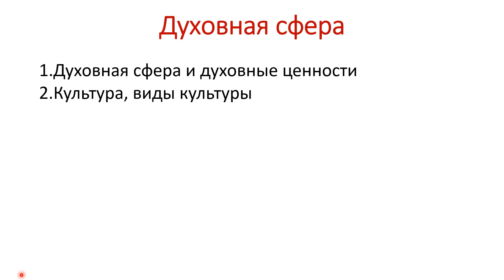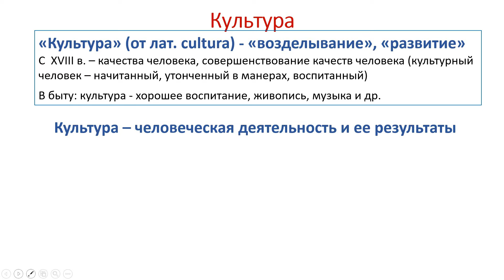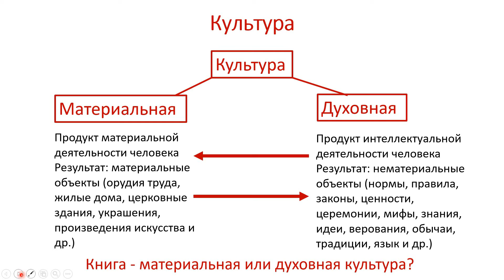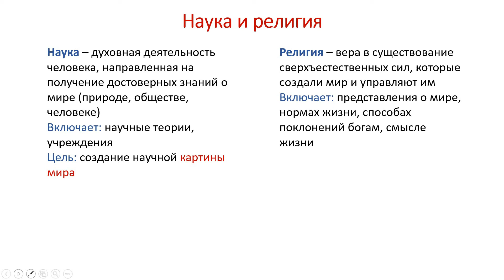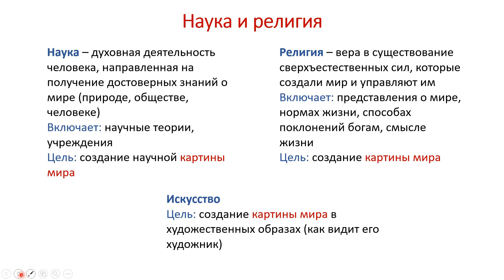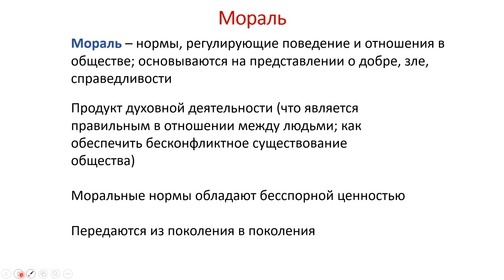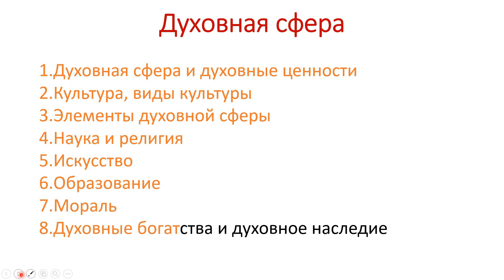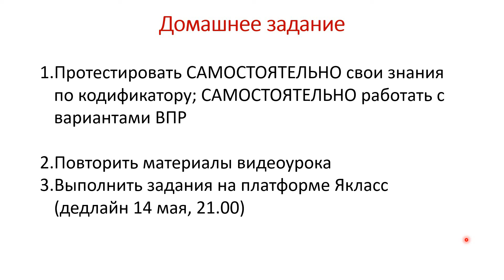Обществознание — 6, 13.05.2020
Д.з.: ЯКласс (до 21.00 14 мая)